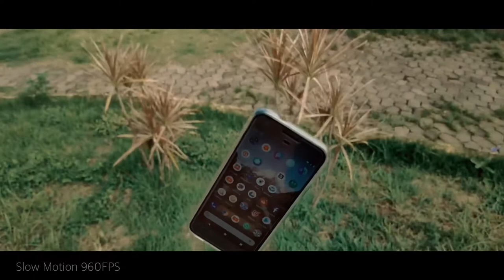Xiaomi - POCOPHONEF1 - Uma Câmera Cinematográfica.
Exemplos de gravações com a câmera padrão do pocophone f1, destacando suas capacidades de filmar em 1080p com estabilização digital, slow motion a 960FPS e 240FPS .
** OBS.: as cores sofreram alterações ( COLORGRADING) , afim de mostrar como os Arquivos deste aparelho reagem aos LUTs.

Loja brasileira que eu mais recomendo para compra de equipamentos:
( Comprando por aqui Você ajuda o canal a crescer cada vez mais!)

Edição:
Davinci Resolve
Equipamentos:

* Edição LumaFusion